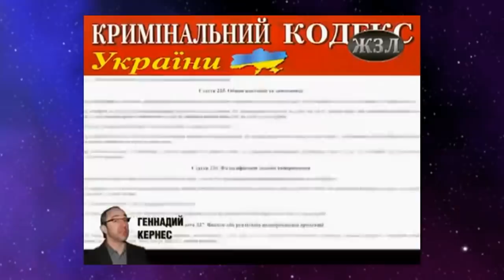Порошенко возьмет к себе в команду Кернеса?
О принципах и морали Петра Порошенко.